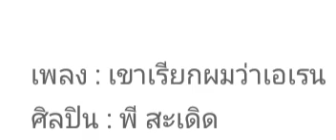*** เขาเรียกผมว่าเอเรน *** [audio]